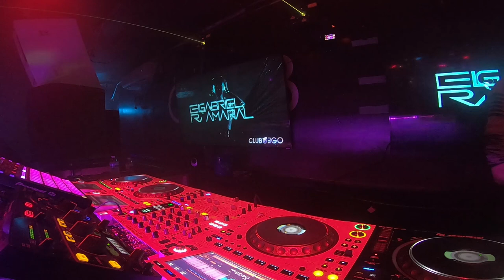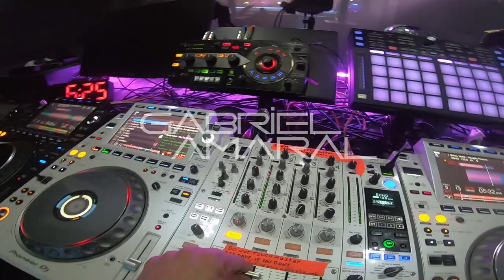Headlining Night - Gabriel Amaral - Club Ego - Tech House JAN09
New track "Walkout"
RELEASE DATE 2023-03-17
LABEL: FFTF RECORDS

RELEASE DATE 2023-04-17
LABEL: Instudio Recordings